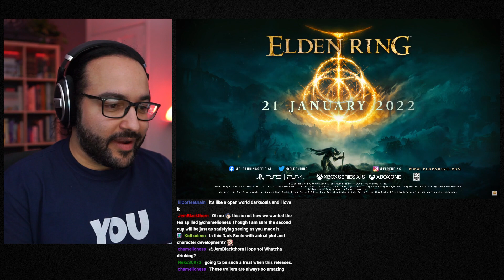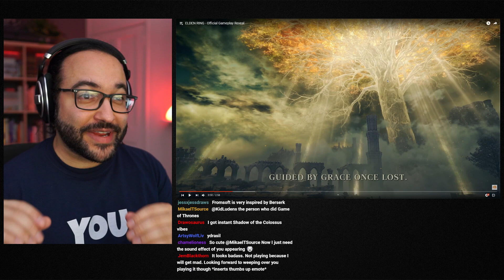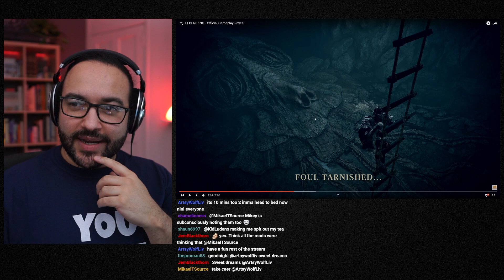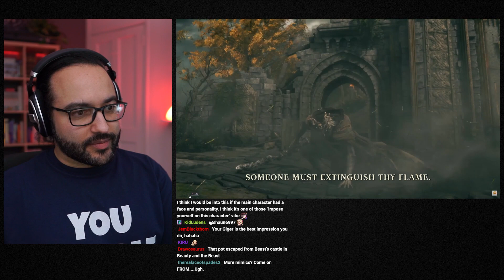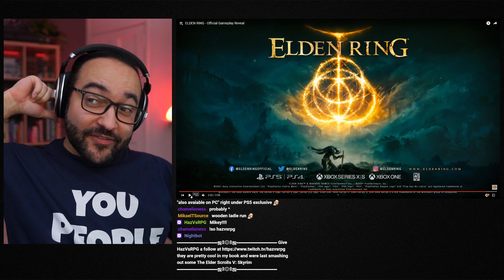Elden Ring Trailer Reaction!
Mikey Reacts to the Elden Ring Trailer! mikeymegamega